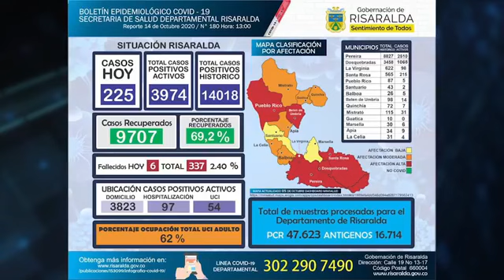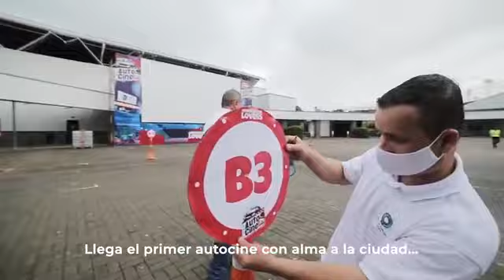NOTICIAS UNOA 7:30AM